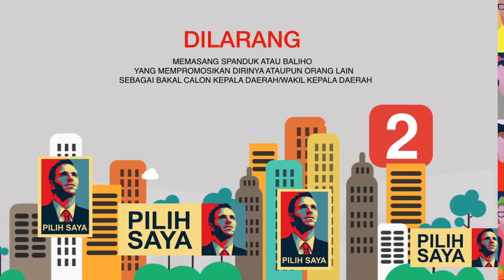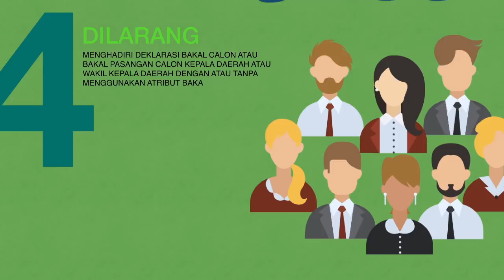ASN DJPb Tidak Berpihak - Netralitas Menjelang Pemilu 2019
Sebagai Aparatur Sipil Negara, kita dituntut untuk bersikap netral dalam  pemilu sesuai yang tertulis dalam surat Menteri PANRB Nomor B/71:/M.SM.00.00/2017

Simak video berikut supaya kita mengetahui apa saja yang dilarang dalam menyikapi Pemilu 2019